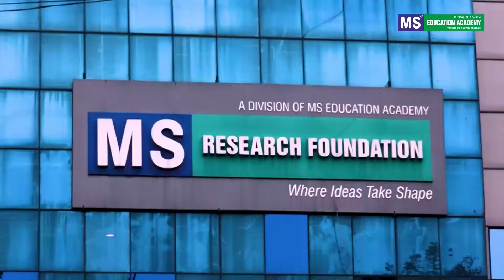Machliyo Se Bhare Talab Ko Dekh Kar Machware Hue Pareshan ?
FOR DETAILS
CALL EVERY TIMES NEWS EDITOR-IN-CHIEF, MOHAMMED OMER FAROOQUI
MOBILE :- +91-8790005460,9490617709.